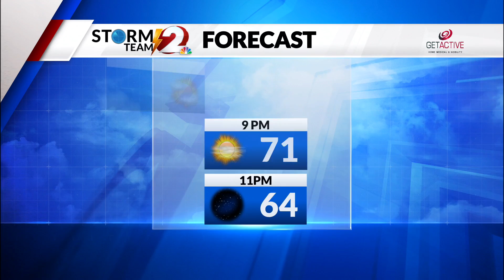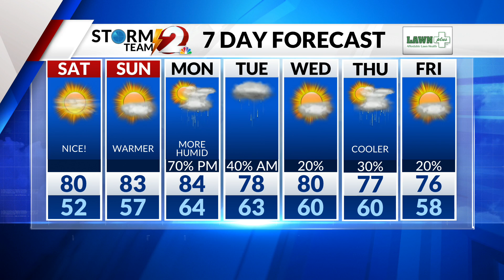Storm Team 2 Forecast